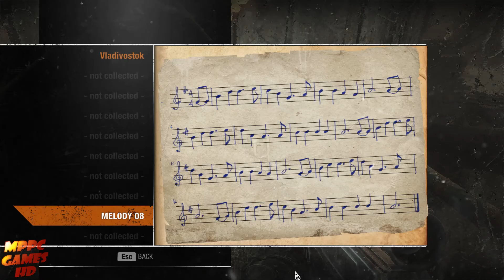Metro Exodus /SAM'S STORY | Part 9 @ 1080p (60ᶠᵖˢ) ᴴᴰ ✔ PCMAX/RTX2060Super | No Commentary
Metro Last Light Redux Metro Last Light Redux

System:
AMD Ryzen 7 2700X MPK 3.7GHz-4.3GHz 20MB 105W 8/16 AM4 Wraith Prism
MSI GeForce RTX 2060 SUPER GAMING X RTX2060 SUPER OC PCI-E16 3.0 8GB/256bit GDDR6 HDMI 3xDisplayPort
MSI B450 GAMING PLUS MAX AMD B450 DDR4 AM4 Ryzen SATA6Gb/s M2 USB3.1 DVI-D HDMI ATX
GSKILL Trident Z Neo RGB 32GB (2x16GB) DDR4 3600 MHz CL16 RGB Ram
Toshiba P300 2TB Sata 3.0
FSP Hyper K 700 700W 80+ EU
SteelSeries Arctis 7 2019 Edition 7.1 Gaming Headset
Logitech G413 Mechanical Keyboard
Logitech G300S Gaming Mouse+Pad
Microsoft Windows10 Pro
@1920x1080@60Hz